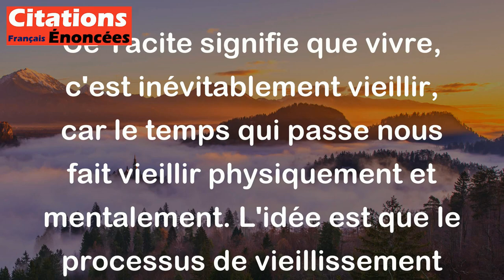Tacite - Vivre, c'est vieillir, et cesser de vieillir, c'est cesser de vivre.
Ce Tacite signifie que vivre, c'est inévitablement vieillir, car le temps qui passe nous fait vieillir physiquement et mentalement. L'idée est que le processus de vieillissement est intrinsèquement lié à la vie elle-même. Ainsi, cesser de vieillir, c'est en réalité cesser de vivre, car cela signifierait que l'on est figé, immobile, sans évolution ni changement, ce qui va à l'encontre de la nature même de la vie qui est en constante transformation.